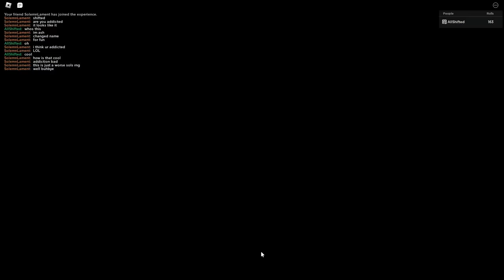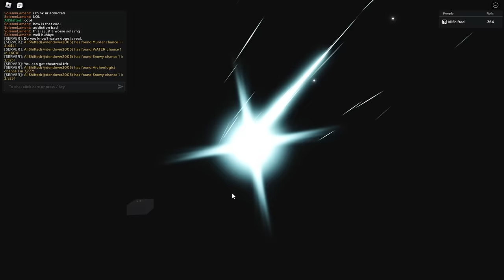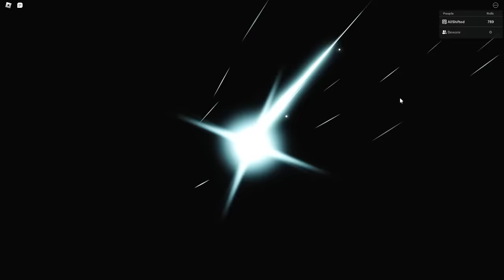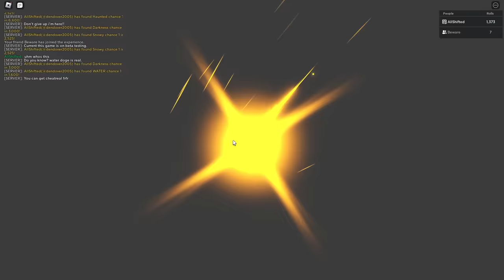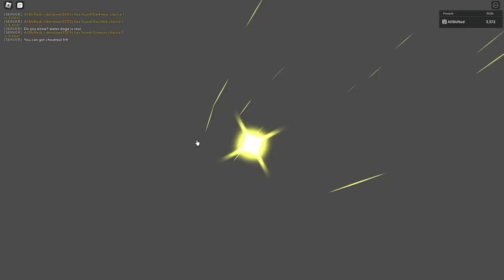Is Hades RNG The Best RNG Game?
cool lil game to play lol but get this video to 250 likes for a 24 hour video on it!

THANK YOU ALL FOR 32.5K YOU GUYS ARE AMAIZING!! Like and sub if y'all liked the vid!